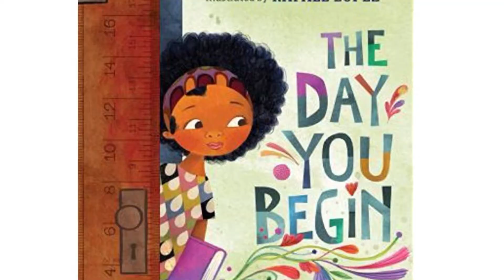Reading Month 2019 at Hemlock Creek Elementary